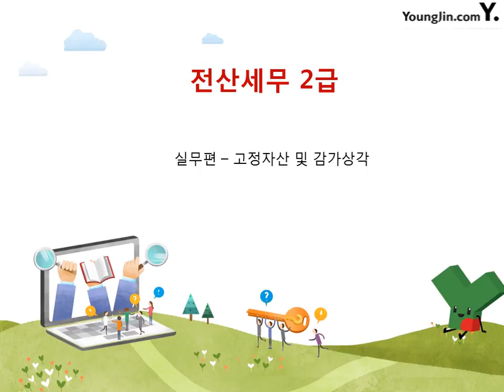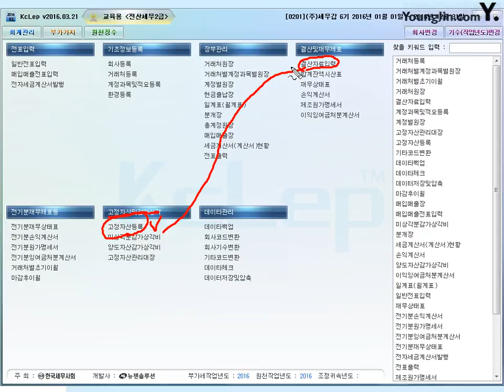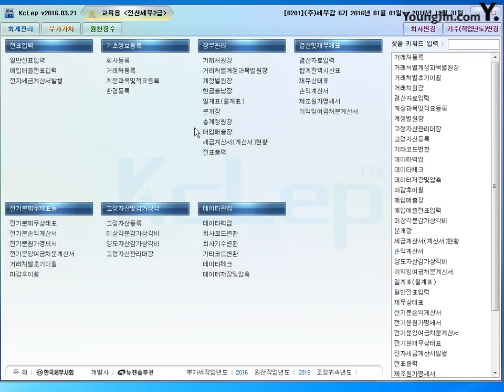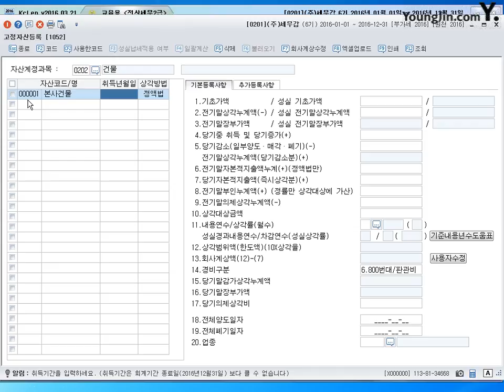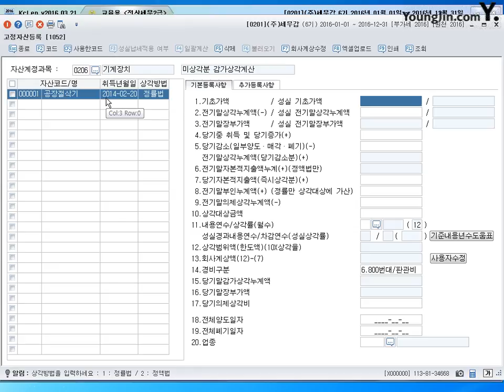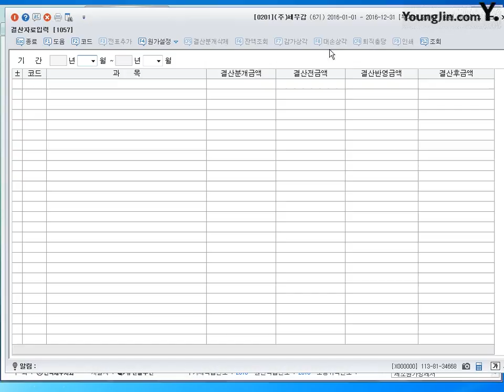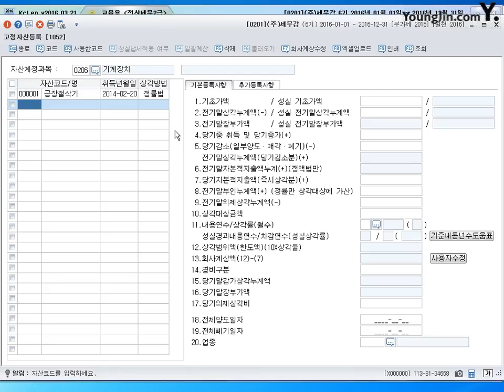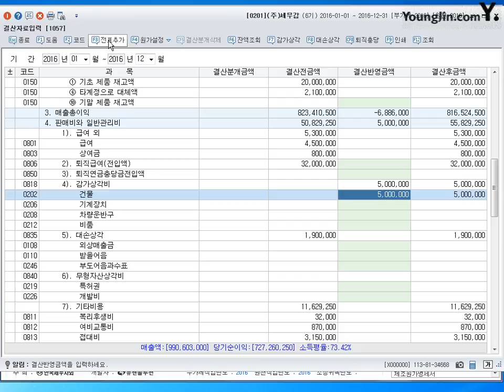[실무] 고정자산및감가상각